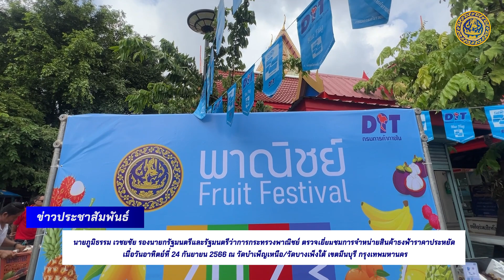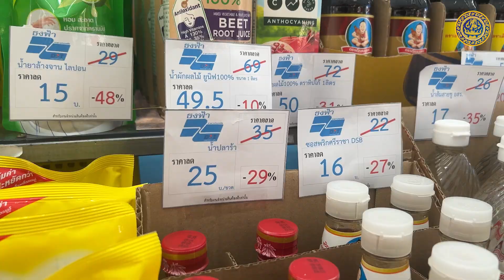“ภูมิธรรม" เดินหน้าลดภาระค่าครองชีพคนไทย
“ภูมิธรรม” ย้ำลดราคาสินค้าได้เห็นแน่ หลังทำการวิเคราะห์ต้นทุนรายตัว เริ่มเห็นสัญญาณดี แม้จะลดไม่ได้ทั้งหมด แต่มีแน่ คาดต้น ต.ค.นี้ ชัดเจน ส่วนการเปิดจุดจำหน่ายสินค้าธงฟ้าราคาประหยัด จะเดินหน้าต่อไป เพื่อดูแลพี่น้องประชาชน ให้สามารถซื้อสินค้าราคาประหยัด และลดภาระค่าครองชีพ เผยจะดึงร้านธงฟ้า เข้าร่วมใช้จ่ายในโครงการดิจิทัล วอลเล็ตด้วย
นายภูมิธรรม เวชยชัย รองนายกรัฐมนตรีและรัฐมนตรีว่าการกระทรวงพาณิชย์ เปิดเผยภายหลังการตรวจเยี่ยมชมการจำหน่ายสินค้าธงฟ้าราคาประหยัด ที่วัดบำเพ็ญเหนือ/วัดบางเพ็งใต้ เขตมีนบุรี กรุงเทพมหานคร (กทม.) ว่า ขณะนี้กระทรวงพาณิชย์กำลังติดตามการลดราคาสินค้า หลังจากที่ต้นทุนการขนส่งได้ปรับลดลง จากการปรับลดราคาน้ำมันดีเซล โดยได้ทำการคำนวณต้นทุนสินค้าแต่ละรายการแล้ว แม้จะลดไม่ได้หมด แต่จะพยายามเอาส่วนต่าง ๆ มาลดให้ได้ โดยเฉพาะสินค้าที่อยู่ในชีวิตประจำวันของประชาชน ตัวไหนลดได้ จะลดทันที ตัวไหนที่ลดไม่ได้ จะพยายามตรึงราคาไว้  และมีการติดตามอย่างใกล้ชิด เพื่อไม่ให้ส่งผลกระทบต่อประชาชน และถ้าหากมีปัจจัยเงื่อนไขอื่นที่สามารถลดราคาได้อีก ก็จะพยายามให้ปรับลดลง โดยคาดว่าจะมีความชัดเจนในช่วงต้นเดือน ต.ค.2566 นี้
ส่วนการเปิดจุดจำหน่ายสินค้าธงฟ้าราคาประหยัดนี้ เป็นโครงการที่กระทรวงพาณิชย์ทำคู่ขนานไป จากที่จะดูแลประชาชนในวงกว้าง ก็ทำการเปิดจุดจำหน่ายเจาะลึกไปยังแหล่งชุมชนในพื้นที่กรุงเทพฯ และปริมณฑล มีจำนวน 100 จุด โดยได้รับความร่วมมือจากผู้ประกอบการ นำสินค้าราคาประหยัดถูกกว่าท้องตลาดประมาณ 50-60% มาจำหน่ายให้กับพี่น้องประชาชน ซึ่งเป็นไปตามนโยบายของกระทรวงพาณิชย์ ที่คนตัวใหญ่ช่วยคนตัวเล็ก โดยสินค้าที่นำมาลดราคา เช่น ข้าวสาร ไข่ไก่ น้ำมันพืช หมูเนื้อแดง ไก่ นม อาหารต่าง ๆ ซอสปรุงรส อาหารกระป๋อง บะหมี่กึ่งสำเร็จรูป เครื่องอุปโภคบริโภค เป็นต้น และยังมีผลไม้ตามฤดูกาล ซึ่งตอนนี้เป็นมังคุด และลองกอง
สำหรับนโยบายดิจิทัล วอลเล็ต กระทรวงพาณิชย์จะเข้าไปดูแล เพื่อให้มีจุดจำหน่ายสินค้าให้ครอบคลุมทั้งประเทศ เพื่อให้ประชาชนสามารถเข้าถึงและใช้ได้ โดยร้านธงฟ้า จะผลักดันให้เข้าในโครงการ เพื่อเป็นทางเลือกให้กับประชาชน ส่วนผู้ประกอบการรายย่อยที่กังวงเรื่องการเก็บภาษี มองว่าอย่าไปกังวล เพราะไม่ใช่เป้าหมายของรัฐบาล เป้าหมายของรัฐบาล คือ จะกระตุ้นเศรษฐกิจ ซึ่งผู้ได้ประโยชน์ คือ ทุกคนทั่วหน้าทุกฝ่าย ทั้งพี่น้องประชาชน ซึ่งถ้าเศรษฐกิจดี ก็จะมีชีวิตที่ดีขึ้น  การจับจ่ายใช้สอยก็จะดีขึ้น การจ้างงานต่าง ๆ จะเพิ่มขึ้น ผู้ประกอบการรายเล็ก รายกลาง ก็จะได้รับประโยชน์จากการกระตุ้นการเติบโตของเศรษฐกิจด้วย หวังว่า 6 เดือนที่ใช้เงินจำนวนนี้ จะกระตุ้นเศรษฐกิจโดยรวมให้มันดีขึ้น ประโยชน์ต่อพี่น้องประชาชนและการสร้างงาน
📣 ช่องทางติดตามข่าวสารกระทรวงพาณิชย์
- สายด่วน โทร 1203